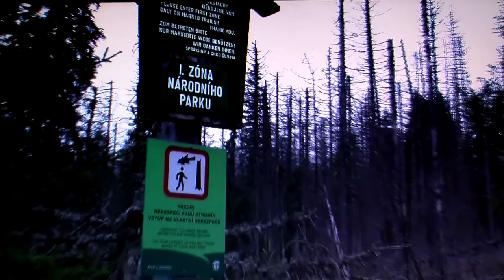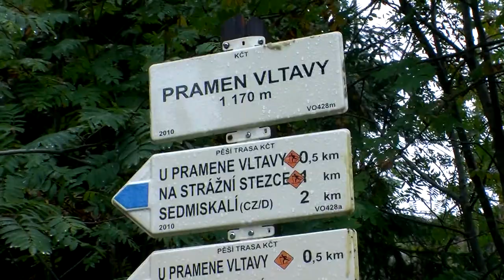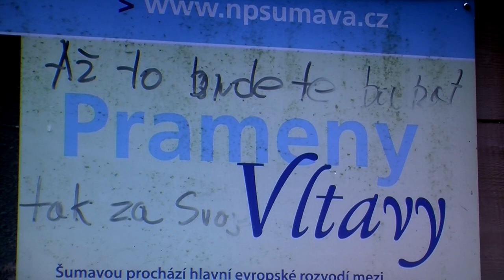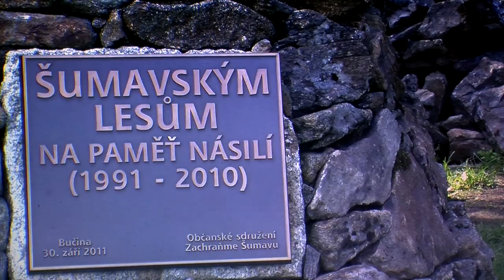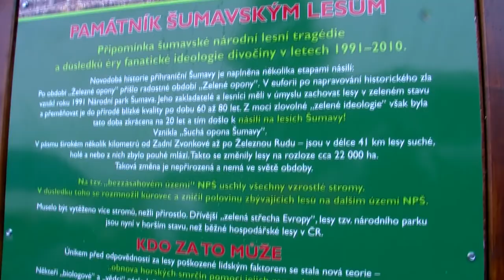Potěmkinovy vesnice v Národním parku Šumava